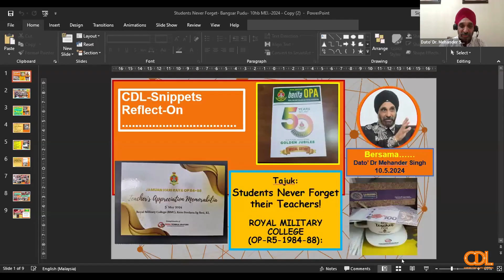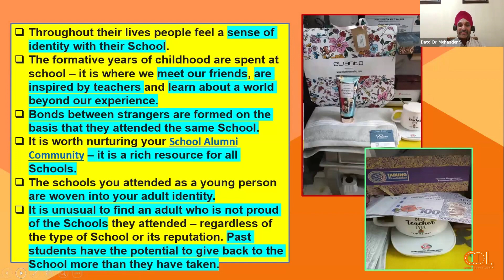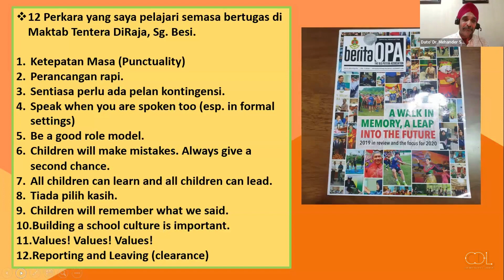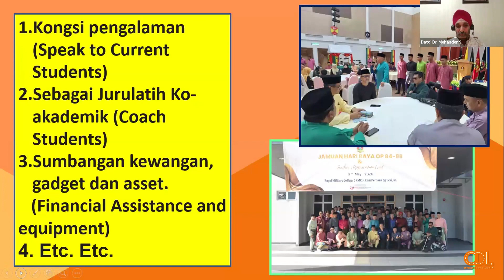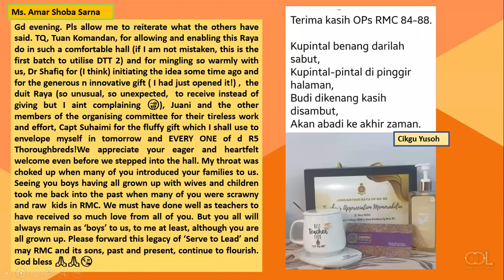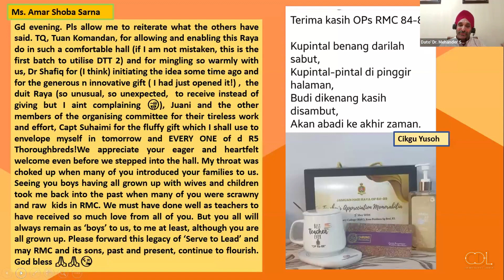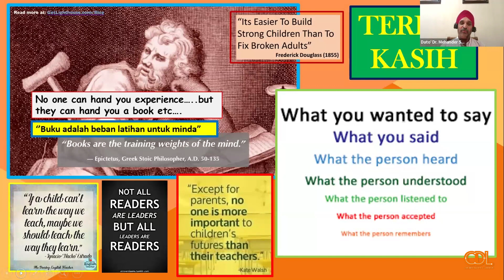CDL Snippets Reflect-On (Siri 131) — Students Never Forget Their Teachers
Students Never Forget Their Teachers

Oleh: Dato' Dr. Mehander Singh
Tarikh: 10 Mei 2024 (Jumaat)
Masa: 2.50 petang
CDL Hands-On Online Session KL: Siri 140